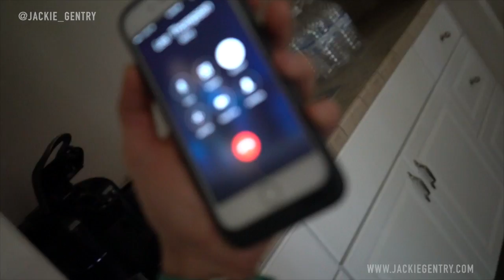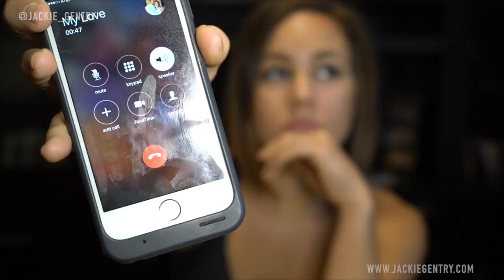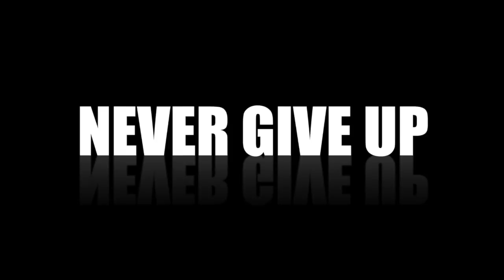My Big News!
After Winning my first show with the NSL, tons of doors have been opened, and some even closed. I was asked to go to Denver to Speak at the NSL 2 and had the absolute Best time! Even Better, I got it all on film! So... I did what most people do and made a youtube video out of it not realizing that that video would open up another door! My whole life has changed.. and my career is just beginning! Excited to take on this new Journey with The NSL, Chase and all the Athletes that will be competing in the Nspire Sports League. Hope you Enjoy my video!

This is the Pursuit of Jackie

Fb. NSL Pro Bikini Jackie Gentry
Snap. Jackiegentry

Bikini Competitor
Wife
Mom to two labs!